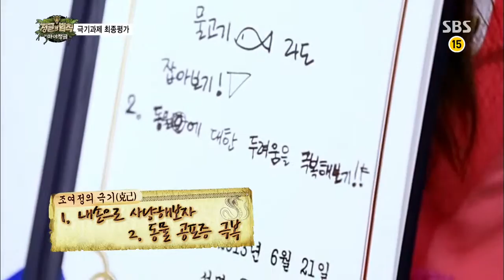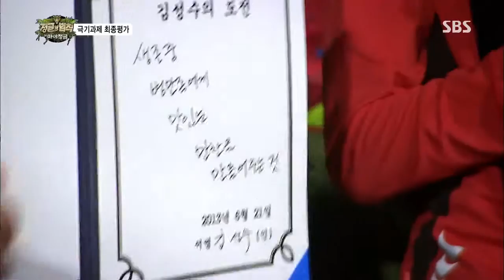2013-09-27 정글의법칙 #16(9)